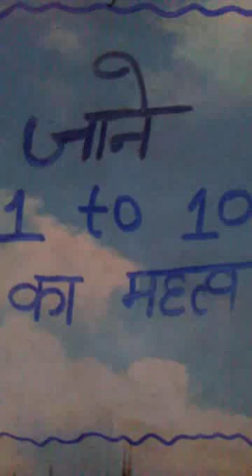Jane 1 to 10 ka importants or aarth with education view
1 to 10 ka dharmic yani religious importants by the help of Reshu kumari. It is very very important for all other.